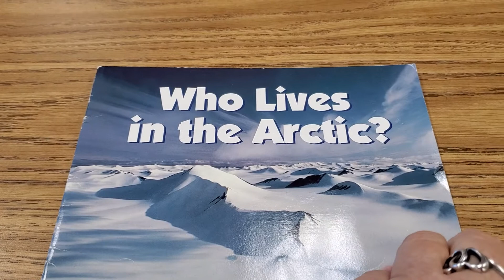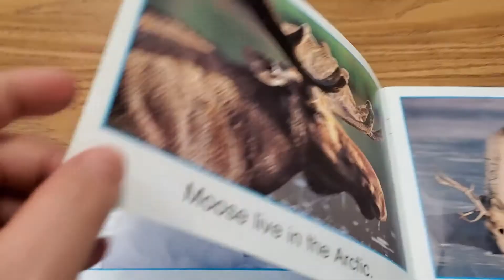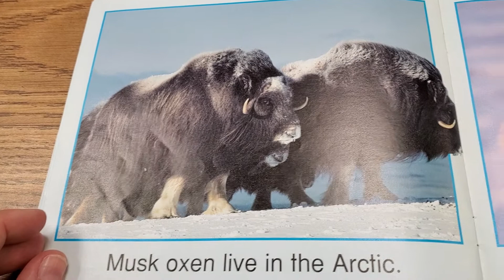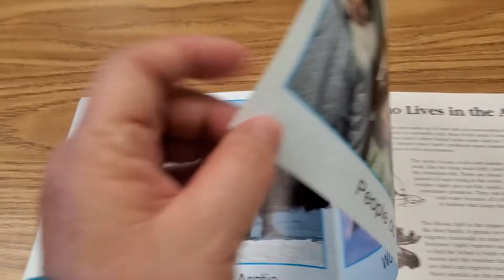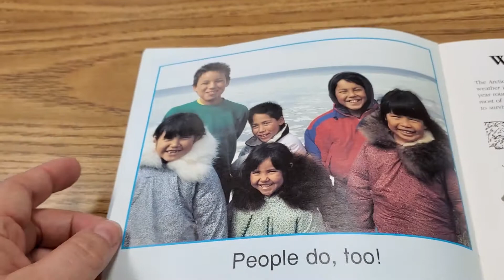Who Lives in the Arctic